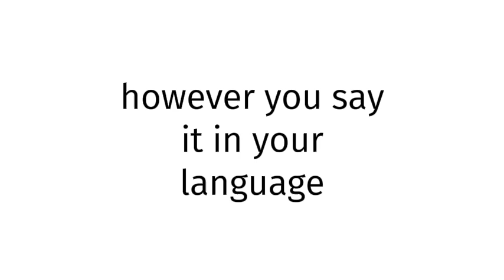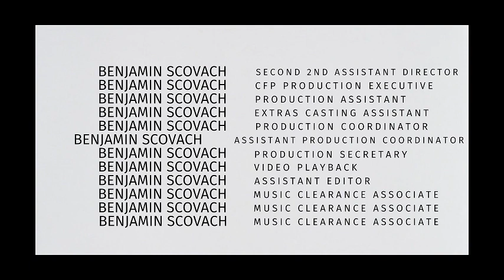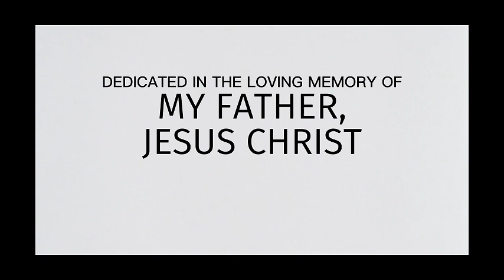How to pronounce Fiji SEX 2025?(CORRRECTLY)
Welcome!
Throughout the entirety of my channel, you will learn to pronounce vocabulary the correct way. In today’s video, you will learn to pronounce Fiji SEX 2025 the correct way.
Timestamps below:
0:00 intro
0:27 word of the day
0:37 examples of word
0:51 ending

thelastgoodamerican
lastgoodamerican
benjaminscovach